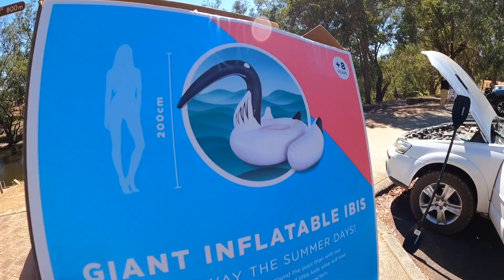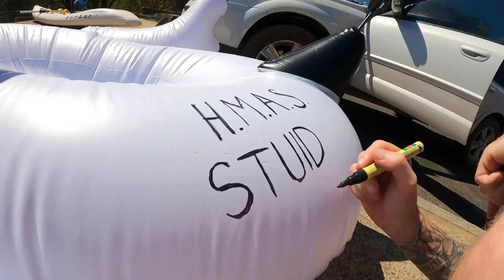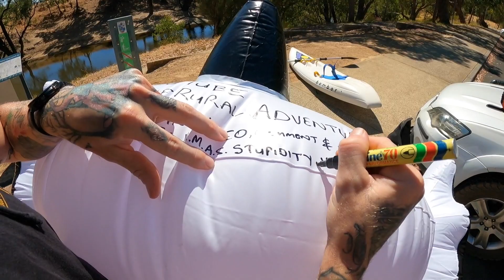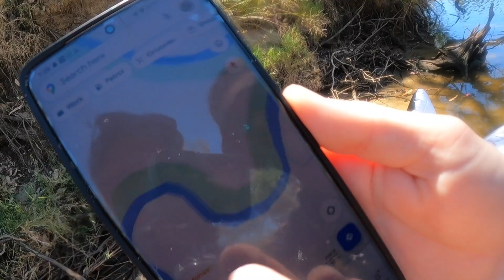The Great Bin Chicken Race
You've never seen anything like this